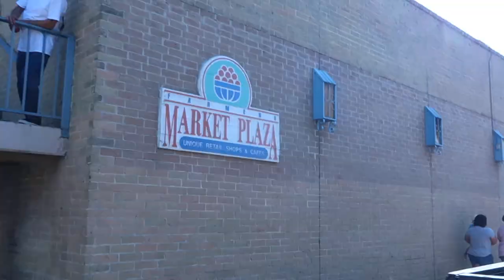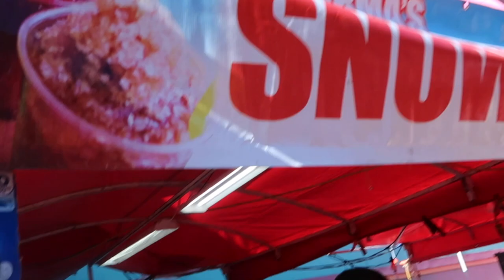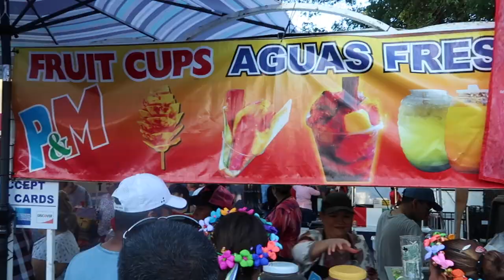Cinco de Mayo | Nicholas Xavier's Vlog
Come downtown with me, and let's celebrate Cinco de Mayo here in San Antonio!